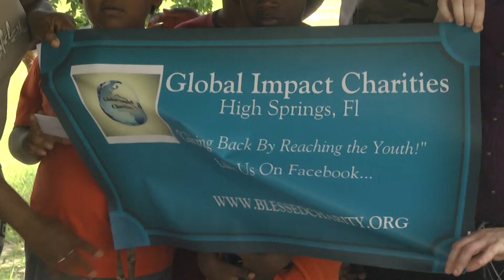511 HIGH SPRINGS COP